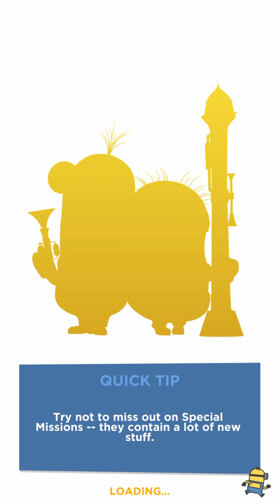A boss battle with Victor